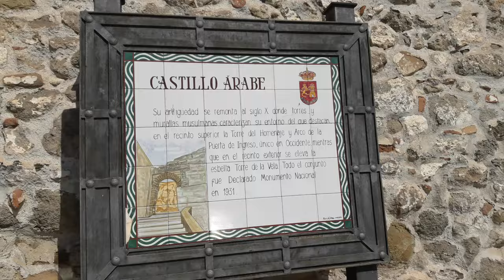Visiting Castillo Arabe For The First Time In Álora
Magnificent View From Castillo Arabe